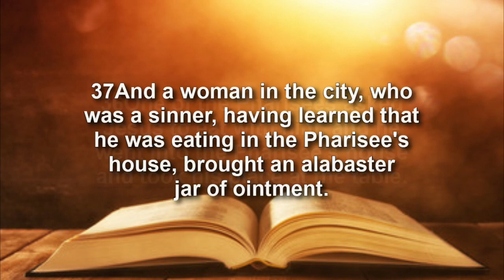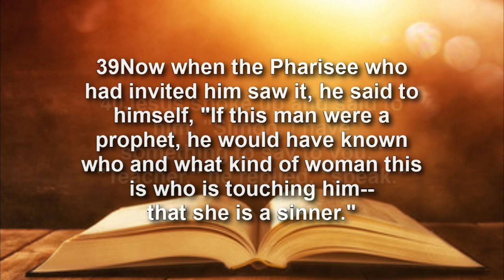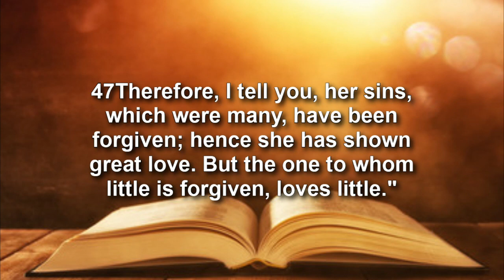01-07-2024 Sermon CHURCH HURT